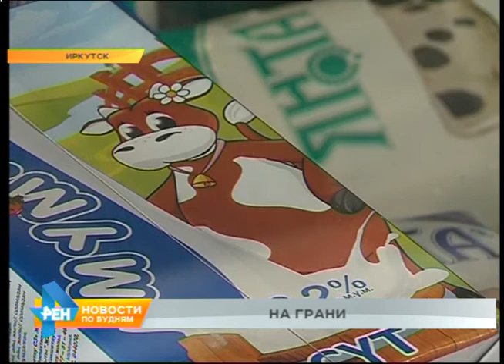Сотни иркутян, работающих в киосках и павильонах, могут потерять работу из-за нарушения закона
Потерять работу и, соответственно, зарплату могут сразу несколько сотен жителей столицы региона. Все они заняты розничной торговлей в павильонах и киосках. Как это связано с нарушением федерального закона, расскажем в следующем материале.

За этими стенами - 28 квадратных метров семейного бизнеса. Вот уже 16 лет Татьяна Шваб является предпринимателем. Но, возможно, этот год станет последним. Несколько недель назад женщина получила уведомление от администрации Иркутска о разрыве договора аренды участка. Нет земли - нет торговли.

ТАТЬЯНА ШВАБ, предприниматель: "Очень печально, потому что это единственный доход, семейный бизнес. Придётся искать работу, придётся что-то думать".

В подобной ситуации оказалось ещё 73 предпринимателя Иркутска. Большинство из них, как ни странно, сгубило... пиво. Торговля алкоголем в нестационарных торговых объектах запрещена федеральным и региональным законами. Но бизнесмены идут на риск - в условиях кризиса важен каждый рубль. А пиво - это стабильный доход. Ведь, несмотря ни на какие экономические потрясения, оно, увы, пользуется большим спросом у покупателей. Но за такой риск предусмотрено наказание. За первое нарушение закона - штраф. В случае рецидива - расторжение договора аренды.

ЕВГЕНИЙ СЕМЁНОВ, начальник департамента предпринимательства: "Затем предприниматели, как правило, долго судятся с администрацией, но, как правило, суды принимают решение в пользу администрации, потому что налицо - явное нарушение федерального законодательства. Поэтому никто под бульдозер, Боже упаси, никого не сносит, никто на улицу никого не выгоняет. Но в этих вопиющих случаях, когда недобросовестный предприниматель нарушает законодательство, у нас просто другого пути и выхода нет".

При этом даже те павильоны и киоски, где предприниматели работают по закону, должны исчезнут с улиц Иркутска. Точнее их заменят другие. В администрации города разрабатывается проект, согласно которому все нестационарные торговые объекты будут приведены к единому виду. Это должно сделать столицу региона более привлекательной. Реализовать задуманное планируется до 2022 года.